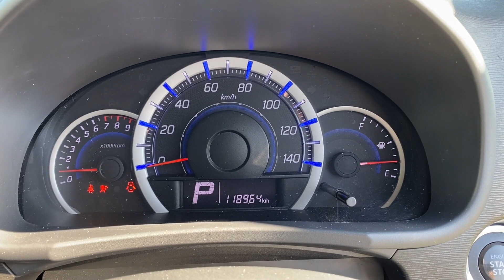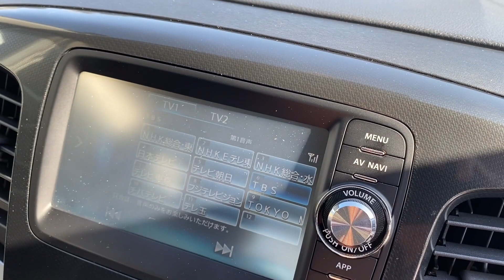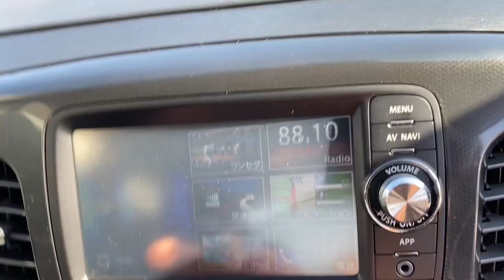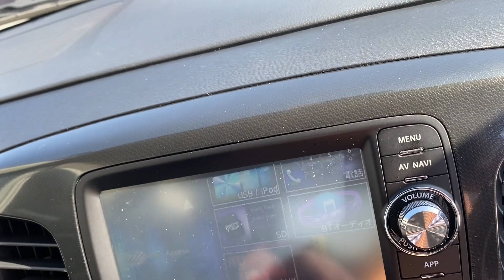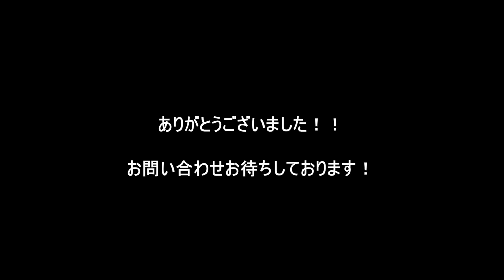ワゴンRスティングレー T 一度は乗ってみてほしいターボ車！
H25年式　ワゴンRスティングレー
グレード：T
走行距離：118.964km
車検R6年11月14日